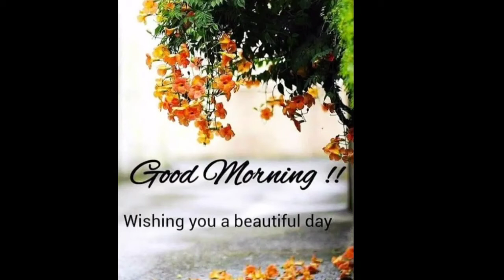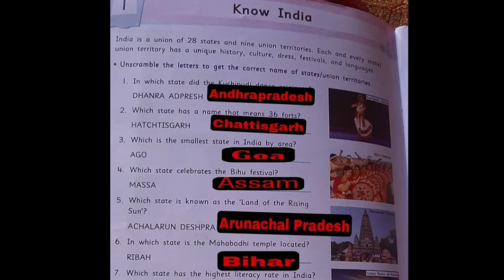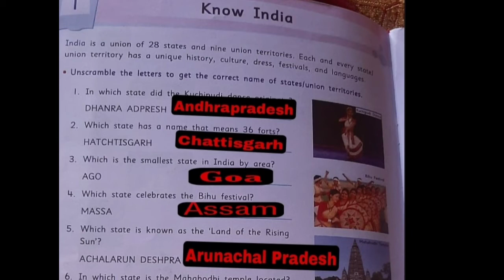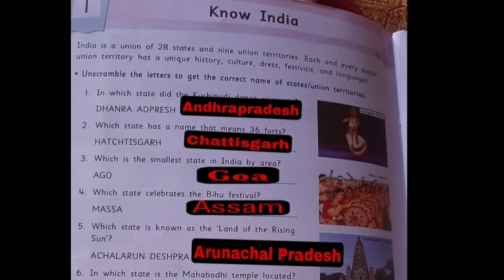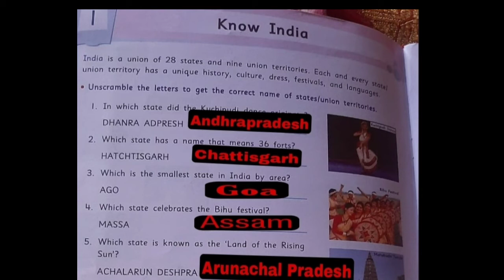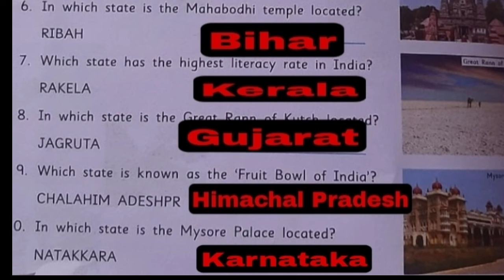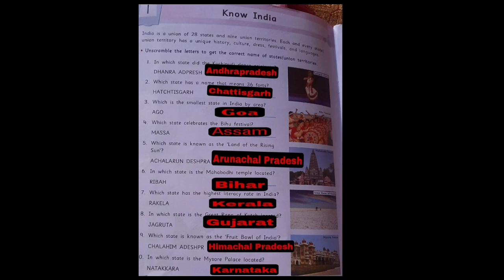4 Class GK